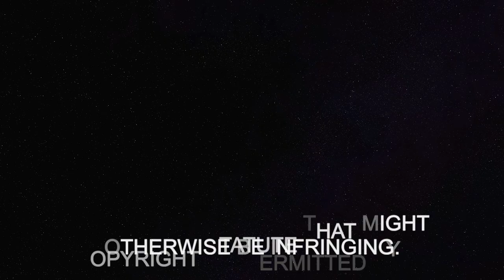Janet Jackson - Made For Now (Michael Jackson Remember The Time Tribute) REACTION V2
HAPPY 60TH BDAY MICHAEL JACKSON!

Had to reupload without the 2nd vid because Youtube Blocked the video due to copyright :( smh